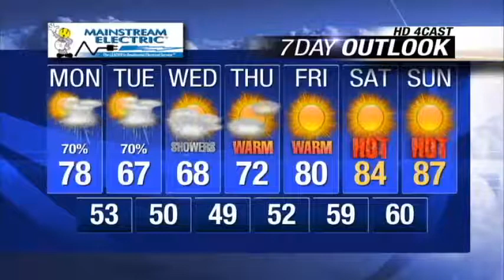Morning forecast for June 1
KXLY4's Mark Peterson has your morning weather forecast for Monday, June 1.